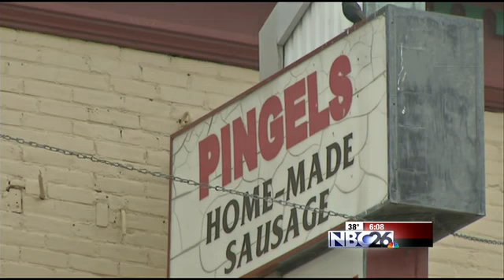Dead Animal Heads in Shawano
A Shawano woman said she found decomposing animal heads from a meat shop near her home this week.